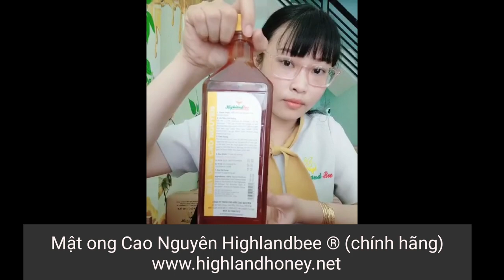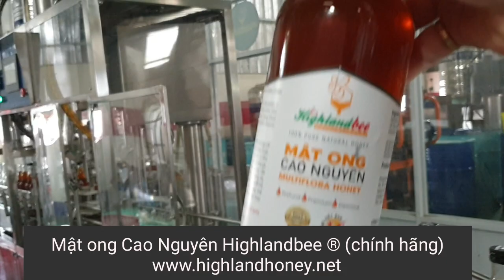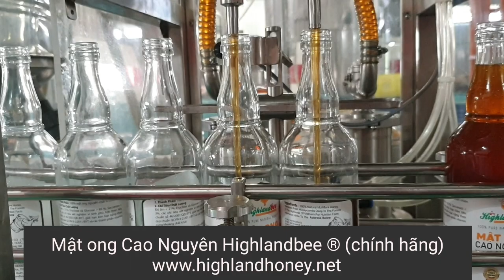Nhận biết mật ong Cao Nguyên ® chính hãng, phân biệt mật ong thật giả nhái nhãn hiệu Highlandbee™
Hiện nay trên thị trường có rất nhiều cá nhân nhỏ lẻ bán mật ong giả kém chất lượng nhái thương hiệu Cao Nguyên Highlandbee, lợi dụng vào đặt tên gọi na ná dễ gây hiểu lầm của người tiêu dùng. Rất nhiều khách hàng mua phải mật ong giả, mật ong pha, mật ong kém chất lượng nhái thương hiệu mật ong Cao Nguyên highlandbee chính hãng. Để mua đúng mật ong thật với chất lượng tốt đúng uy tín của thương hiệu mật ong số 1 tại Việt Nam, quý khách hàng vui lòng truy cập đúng website của chúng tôi:
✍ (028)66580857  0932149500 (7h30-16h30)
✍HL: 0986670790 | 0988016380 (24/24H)